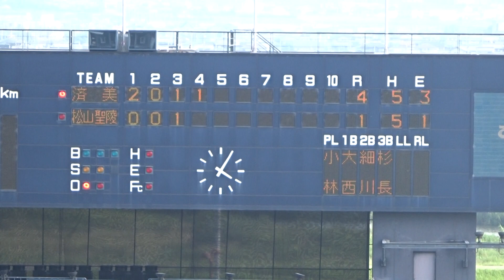済美高校4回表の攻撃、1アウトランナー2塁、センター前のタイムリーヒットで4点目 vs松山聖陵高校（準決勝第2試合）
『第99回全国高等学校野球選手権愛媛大会』
準決勝第2試合：済美高校 vs 松山聖陵高校
場所：坊っちゃんスタジアム
日時：2017年7月27日（木）